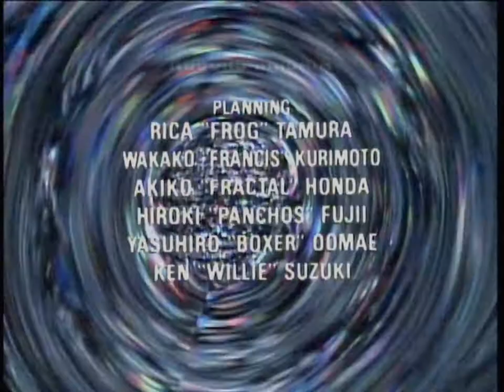Video Drug 2: Phuture (LaserDisc, 1990)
All tracks composed and performed by KINO-MODERNO
Visual direction by HIROYUKI NAKANO
Amiga: CG GEN

1. FUNKY BOOSTER 1:42
2. INTO THE FUTURE 4:58
3. Hi-LIFE 5:06
4. RIFT 4:26
5. SYNC YOU 3:56
6. THE GLOBE 6:17

Cover designed by HIROMICHI OOHASHI